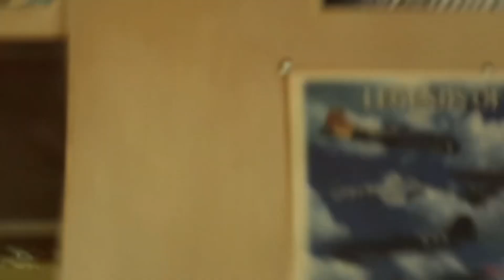I did my makeup HORRIBLY to see how my mum would react!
In this video I attempted to prank my mum by doing my makeup really badly to see what she’d say about it!